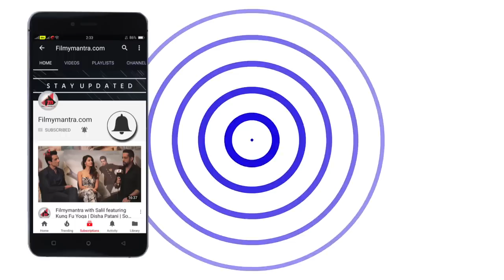Salman khan's Little Fan's Review Of Tiger Zinda Hai | Public Review